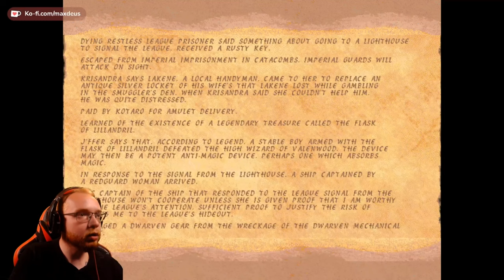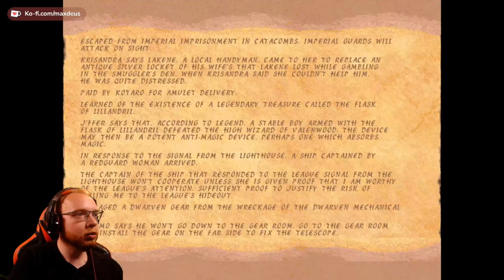The Elder Scrolls Redguard ⚔️ 019: Erasmos Dampfmaschine | Blind Vanilla Lets Play